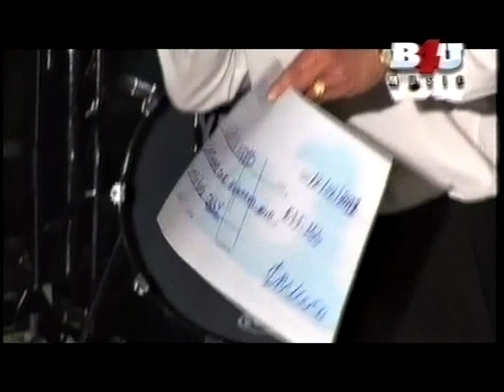B4U's Natasha Asghar at Children in Need Event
Natasha Asghar meets the local Asian community at a dinner and dance fundraiser for Children in Need